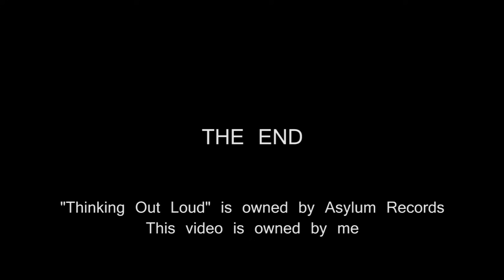POP SONG REVIEW: "Thinking Out Loud" by Ed Sheeran